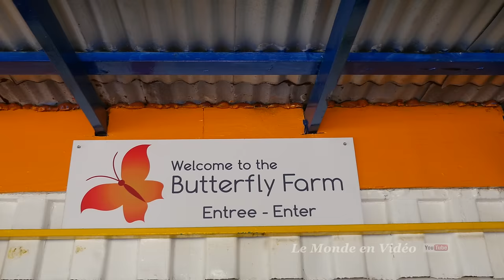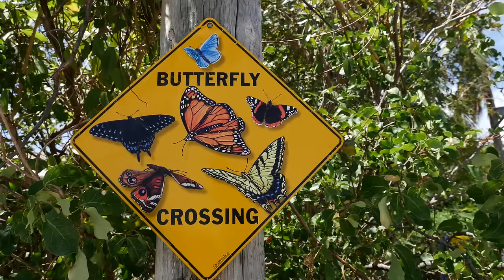The Butterfly Farm in St Maarten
Hundreds of exotic butterflies from all around the world, South America, South East Asia, Philippines, Australia, China, Africa, Malaya and so on!! Among some of the favorites are the iridescent beautiful Blue Morpho butterflies from the rainforests of South America. The giant Atlas Moth (technically not a butterfly!) and friendly Tree Nymph from S.E Asia. Our very own Caribbean Longwings and of course the Monarch! Too many species to mention…sometimes we are lucky enough to have the transparent Glass wings and ghostly White Morpho.

La ferme de papillon à St Martin dans les Caraibes.

Des centaines de papillons exotiques de partout dans le monde, l'Amérique du Sud, Asie du Sud-Est, les Philippines, l'Australie, la Chine, l'Afrique, la Malaisie et ainsi de suite !! Parmi quelques-uns des favoris sont les irisées beaux papillons Morpho bleu des forêts tropicales d'Amérique du Sud. Le géant Atlas Moth (techniquement pas un papillon!) Et sympathique Arbre Nymphe de l'Asie du Sud. Notre très propres Longwings Caraïbes et bien sûr le monarque! Trop nombreuses espèces oublier ... parfois nous sommes assez chanceux pour avoir les ailes de verre transparent et blanc fantomatique Morpho.